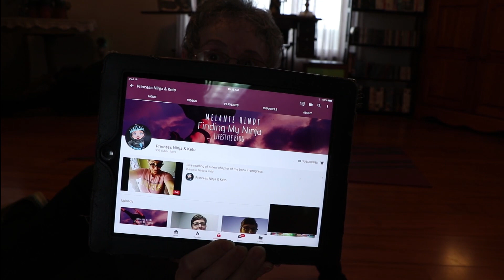Week 4 Plank Challenge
This is week four of the plank challenge.  Princes Ninja & Keto Melanie Hinde challenged us to a 2 min plank.  we have 2 months to get to two min.  by The end of March.  I am challenging myself to try and increase my time each week. How far can I go?